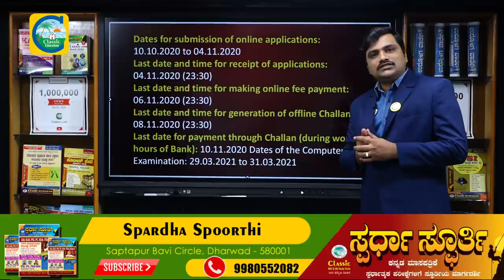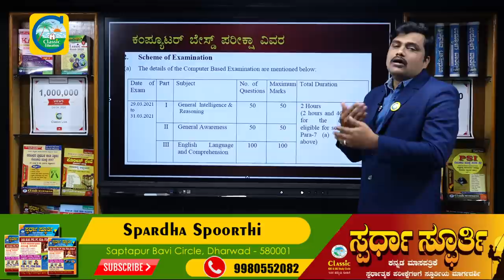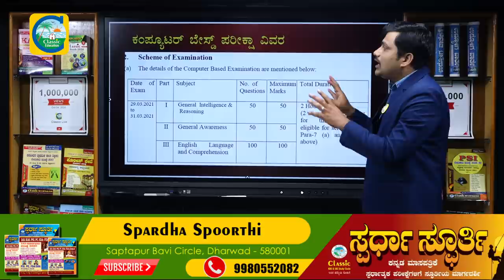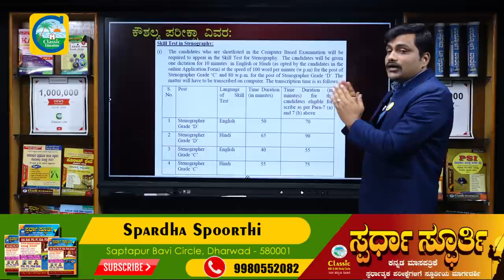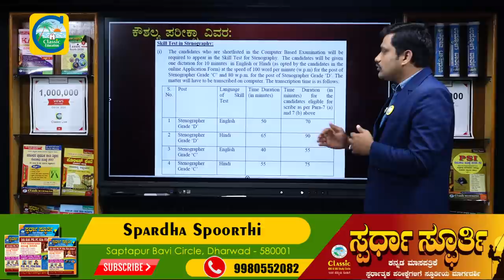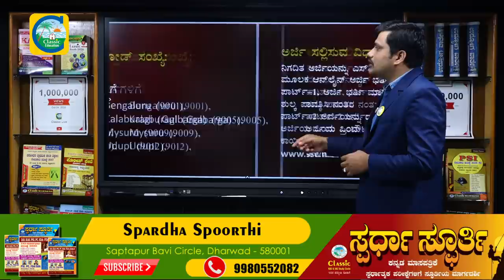PUC ವಿದ್ಯಾರ್ಹತೆ ಹೊಂದಿದವರಿಗೆ ಭರ್ಜರಿ ಉದ್ಯೋಗ ಅವಕಾಶ||SSC2020||Classic Education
Classic Education
Dharwad